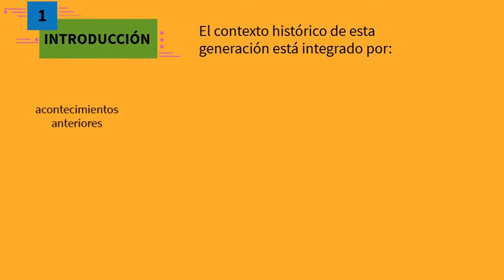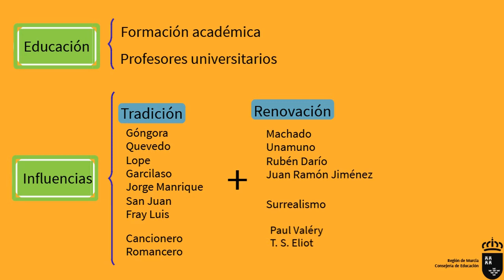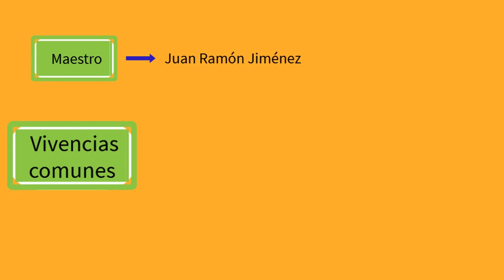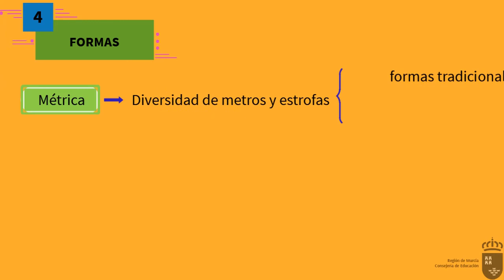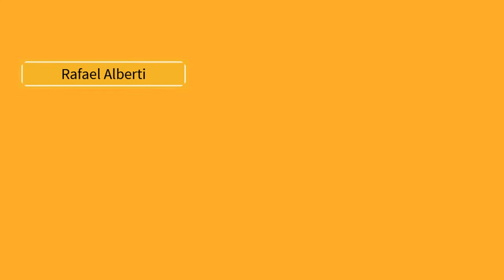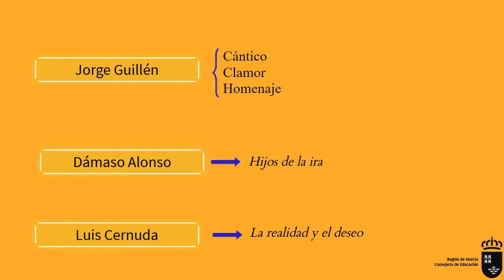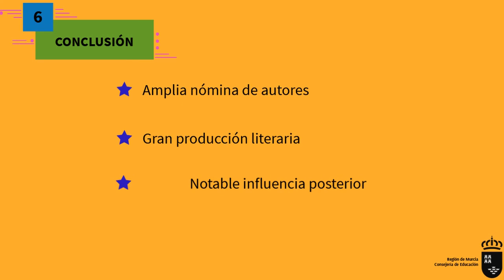LA GENERACIÓN DEL 27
Vídeo explicativo sobre la generación del 27, ajustado a los contenidos exigidos para el examen de EBAU de Murcia.